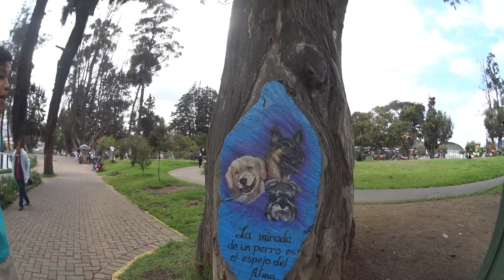Parque ingles Ecuador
Un paseo familiar y un rico almuerzo gracias Ecuador

@manuelrootsman/instagram